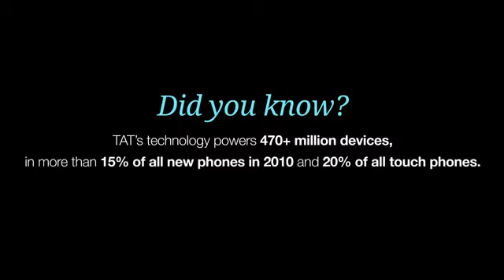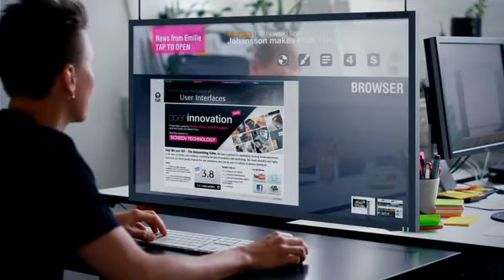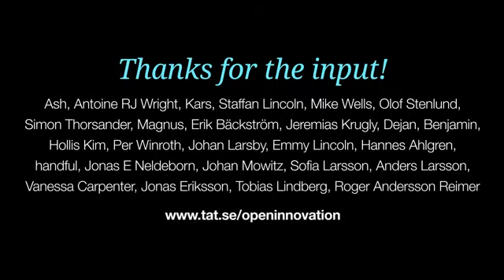你无法想像未来Touch Screen科技可以去到什么地步！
今天我们所拥有的科技，都是来自前人的想像。而我们今天的想像，则是每天科技的诞生。这正是所谓的"Thoughts become things"。